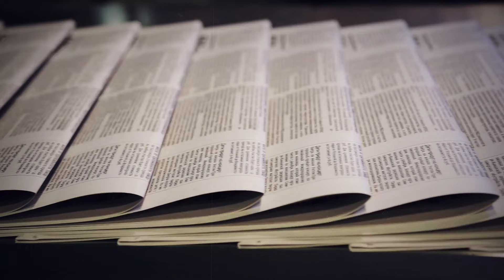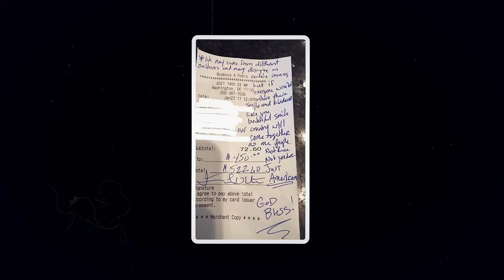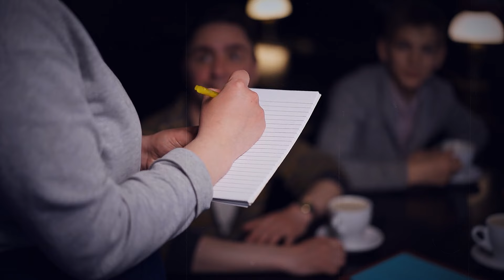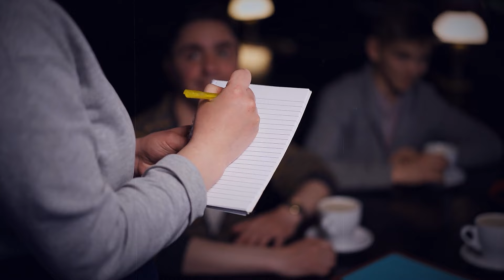Waitress Served a Man Wearing a MAGA Hat, Saw a Note on the Check, and Burst into Tears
The Waitress Served a Man Wearing a MAGA Hat, Saw a Note on the Check, and Burst into Tears
Rosalynd Harris is a waitress who works two jobs to make ends meet and pay her college tuition fees.